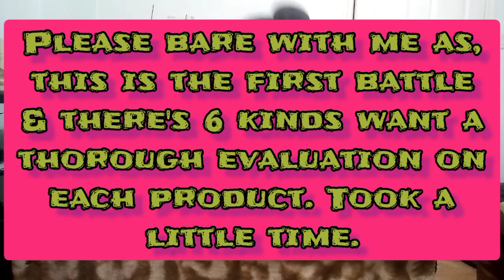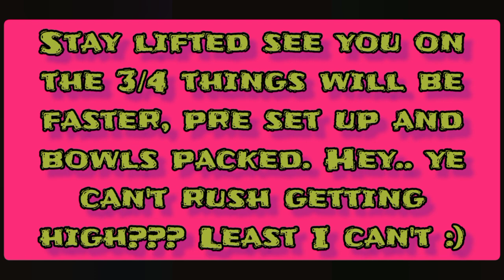CRAFT CAN40 RANCH' AAAA+ QuadZ Battle Part 2/4. KOMBUCHA, PINK WAYGU, PINK RUNTZ, PAVÉ, GARY PAYTON